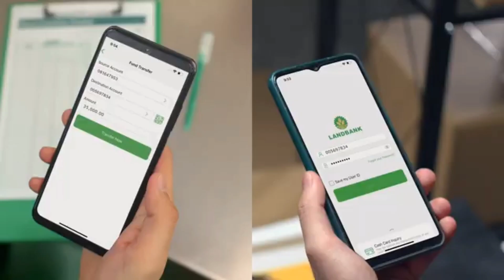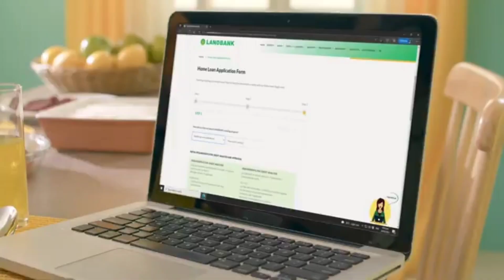Landbank Advertising behind the Scenes